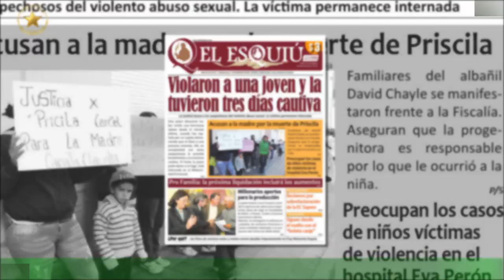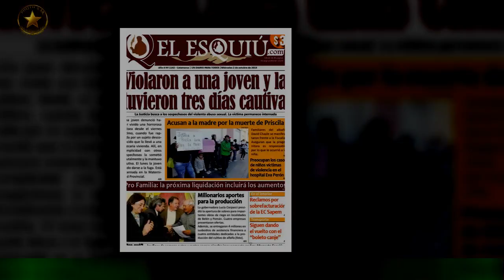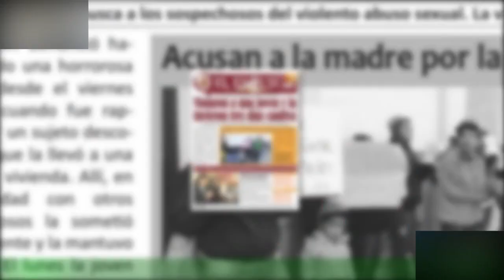Raúl Jalil y Jorge Neme entregaron aportes el desarrollo productivo en Colonia del Valle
El gobernador Raúl Jalil, acompañado por el secretario de Planificación del Desarrollo y la Competitividad Federal,Jorge Neme, visitaron distintos campos productivos en Colonia del Valle. Las autoridades estuvieron acompañadas por el ministro de Inclusión Digital y Sistemas Productivos,